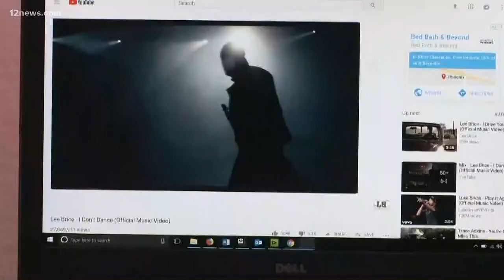Jake Owen and Lee Brice bring country music to day 2 of the Birds Nest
Tonight country music took over the Birds Nest for the second night in a row out at the WMPO. We caught up with Lee Brice before he took the stage and got the scoop on what to expect for his performance.